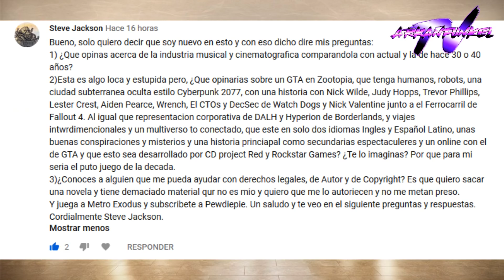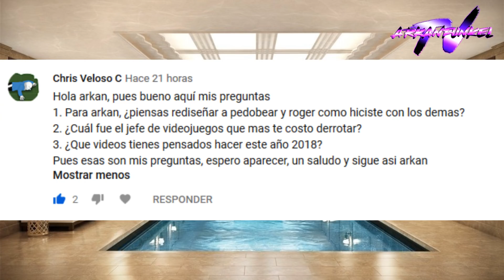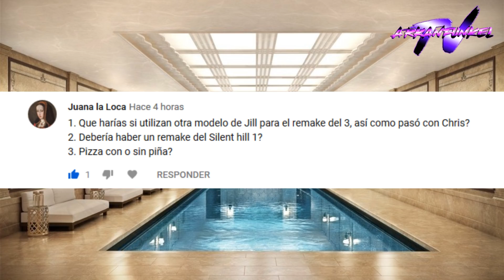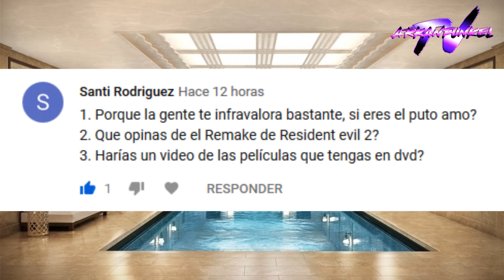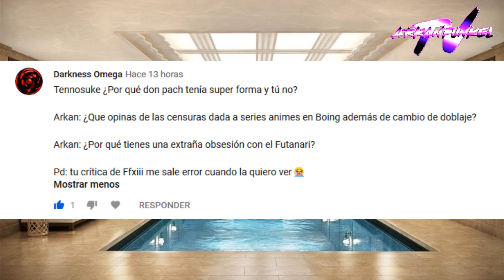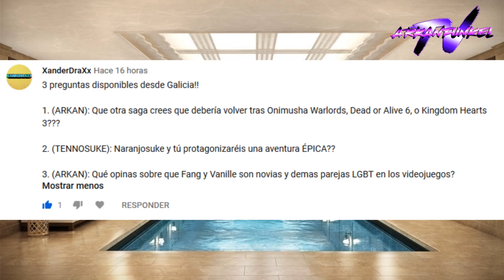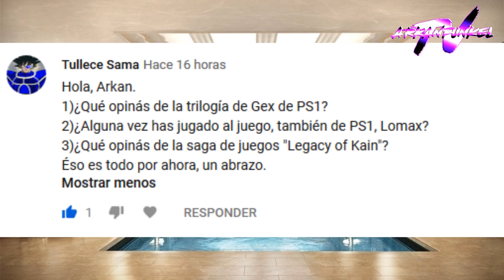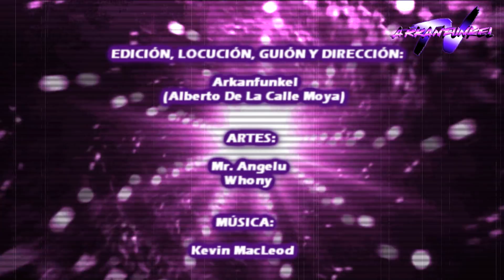Pregúntale a Arkan Nº 8: Lluvia incesante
Segundo 25% de las preguntas acumuladas desde Febrero xD